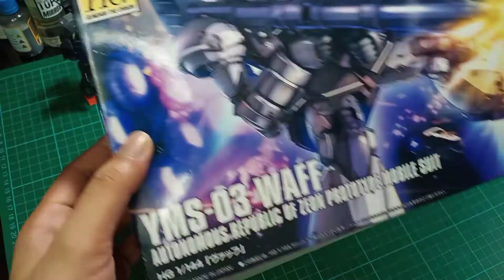HG Waff - Painted Build (First Attempt to do Pre/Post-Shading)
My take on the HGGTO Waff. Tried out a different style here for a change lol.